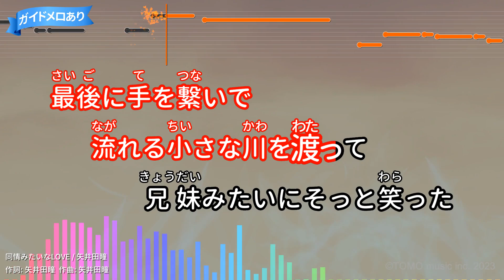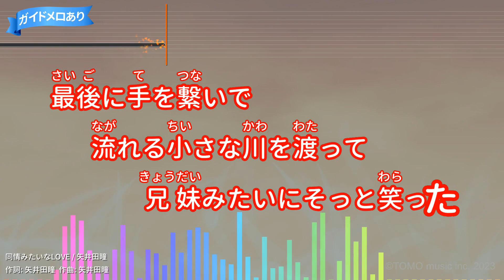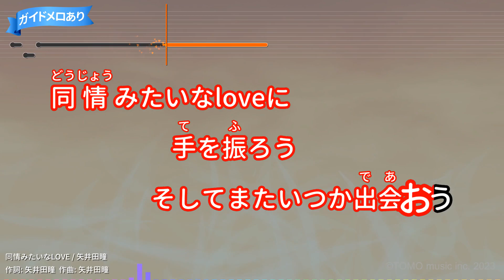【カラオケ】同情みたいなLOVE/矢井田瞳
作詞：矢井田瞳/作曲：矢井田瞳
2011年04月20日リリース